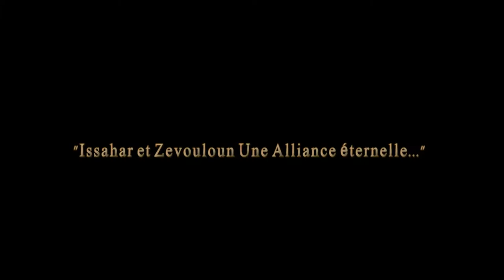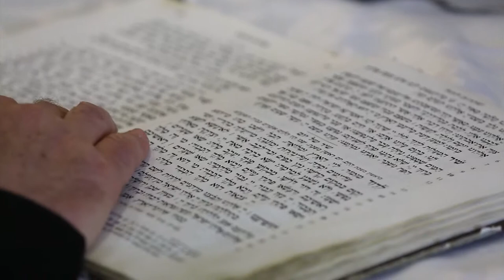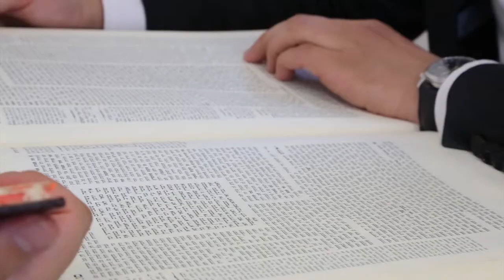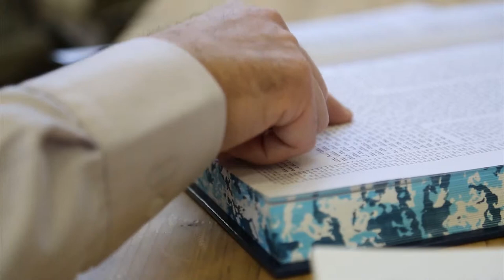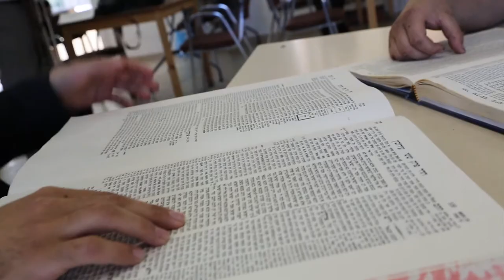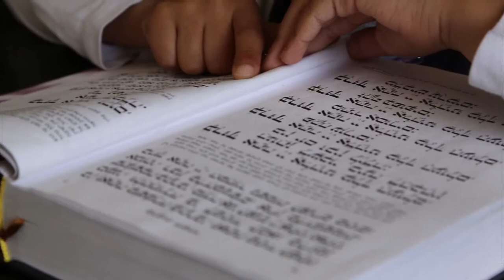Video Gala Kollel Torat Menahem 5775